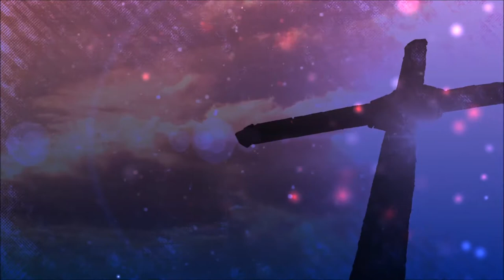امیر: هدف قوی برای زندگی